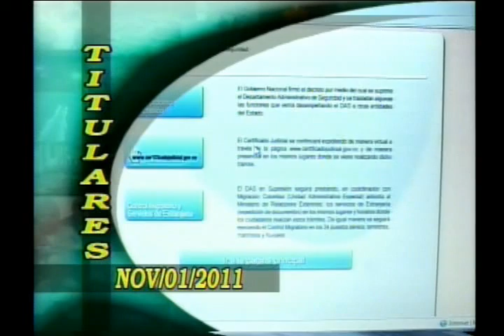Titulares noviembre 1 de 2011